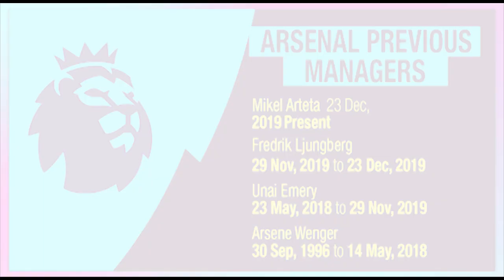Its Arsenal to prove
Will Arsenal win the Premier League 2022/23?